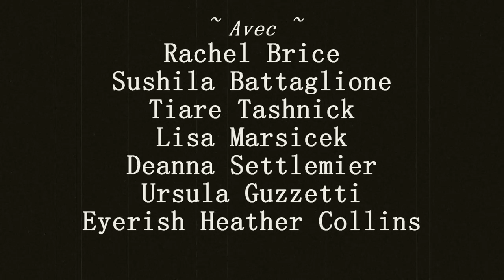Rainmonsters ~ Fiddle On A Hot Tin Roof